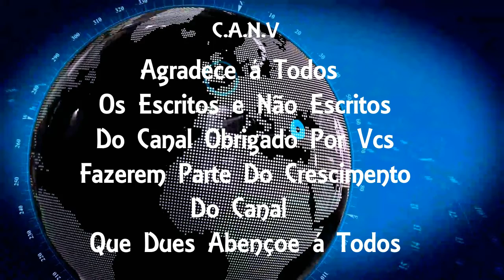Polícia divulga cartaz para identificar criminosos que mataram policial civil